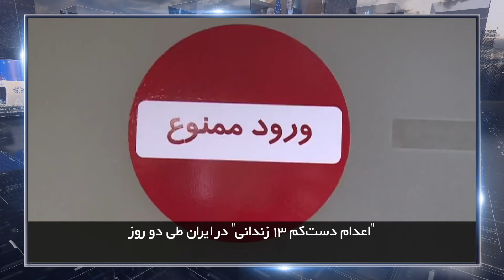در چهارسوی جهان چهارشنبه 16 آبان 1403